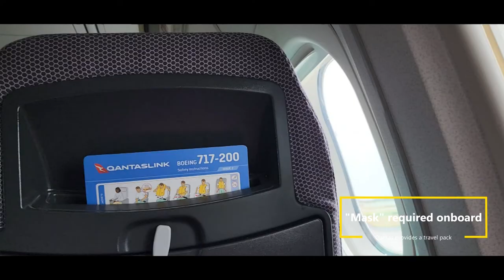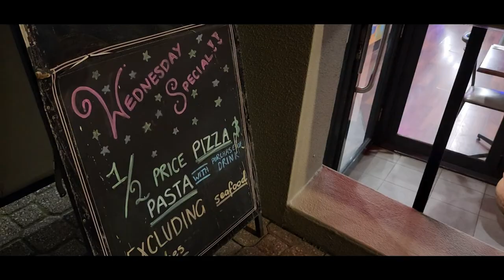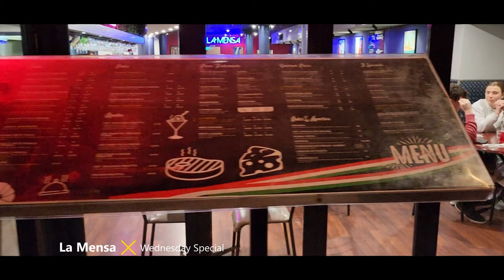Hobart Tasmania | Driving around Hobart | Salamanca Place | Clydesdale Manor | La Mensa Restaurant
This video features our holiday in Hobart Tasmania. We fly Qantas from Brisbane to Hobart. Hired a car from Apex Car Rentals pick up at Hobart then drop off in Launceston for the entire Tasmania holiday. Love the scenic afternoon drive from airport to Hobart,  passing the Tasman Bridge. We stayed at Clydesdale Manor in Sandy Bay, loved it's self-check in and out feature with common areas to enjoy. The location is very close to Salamanca Place, our favourite place to go for dinner. On, Wednesday night we availed half price Pizza at La Mensa Restaurant.